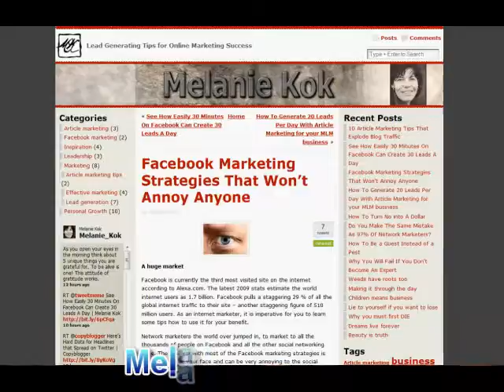Facebook strategies that won't annoy anyone by Melanie Kok Online Lead Coach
These Facebook marketing strategies and Facebook marketing tips will show you how to use facebook for marketing and lead generation without annoying your Facebook friends